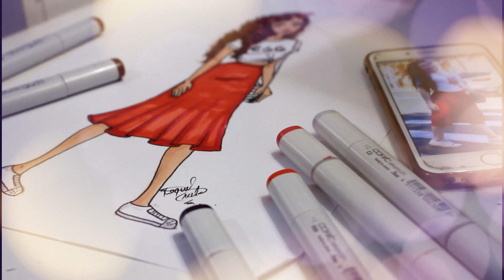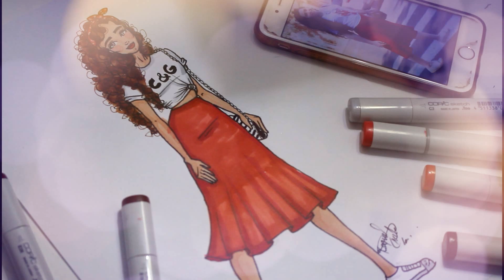MEU DESENHO DE MODA! SERIA UM AUTO CROQUI?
💡 ACESSE JÁ!
NESTE CANAL VOCÊ ENCONTRA:
Dicas incríveis para te ajudar a evoluir em seu  trabalho, técnicas e macetes que vão fazer toda a diferença em seus Croquis de Moda, vídeos com passo a passo detalhado para criar modelos novos e diferentes, guias e toques para você aprender mesmo como iniciante a criar seus próprios modelos e iniciar na carreira de moda!
Aqui eu compartilho todo o meu conhecimento de forma gratuita para que você possa alcançar os resultados que tanto deseja, mesmo se estiver começando do absoluto zero no desenho de moda.
E se você quiser um conteúdo ainda mais completo, conheça o programa Croqui de Moda, para você aprender em casa a criar croquis de moda de forma profissional!